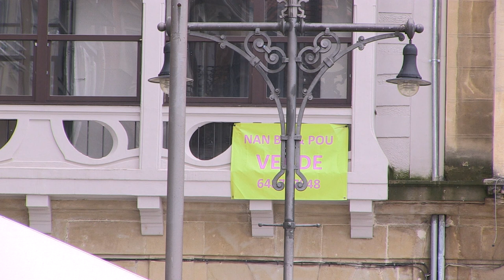Iruñeko Alde Zaharreko Gazte Astea, Udalaren oztopo guztien gainetik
Ekainaren 14tik 17ra Iruñeko Alde Zaharreko Gazte Mugimenduak "Gazte Astea" ospatuko du. Aisialdiko jarduerak auzoko arazoen inguruko hausnarketekin uztartuko dituzte. Salatu dutenez, Udalak egitarauari oztopoak jarri dizkio, auzoa ekimenez josita dagoela aitzakian.